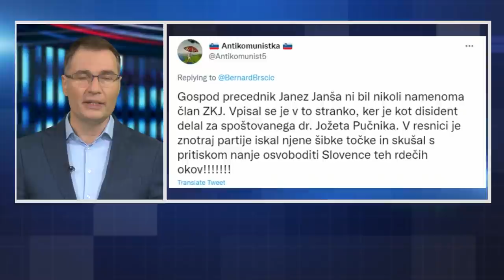FAKTOR #635: ZAKAJ NE OBVLADAMO EPIDEMIJE? (dr. Igor LUKŠIČ, mag. Sebastjan JERETIČ)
IZJAVA O AVTORSKIH PRAVICAH Izjava o avtorskih pravicah V skladu s členom 107 Zakona o avtorskih pravicah iz leta 1976 se dodaja možnost "poštene uporabe" za namene, kot so kritike, komentarji, poročanje o novostih, poučevanje, štipendiranje in raziskave. Poštena uporaba je uporaba, dovoljena z zakonom o avtorskih pravicah, ki bi sicer lahko kršila. Neprofitna, izobraževalna ali osebna uporaba je namenjena ravnovesju v korist poštene uporabe.